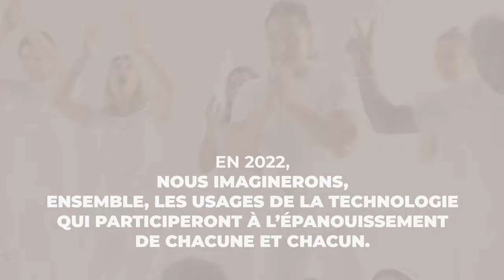Talan vous souhaite une très bonne année 2022 !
En 2022, nous imaginerons ensemble, les usages de la technologie qui participeront à l'épanouissement de chacun et chacune.